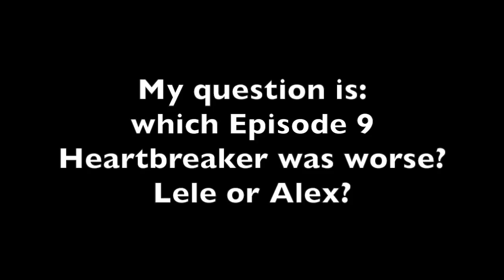A question regarding the Episode 9 Heartbreakers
I love question videos, because I love reading other people's opinions, so here's one about something depressing